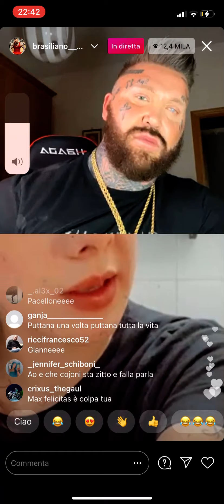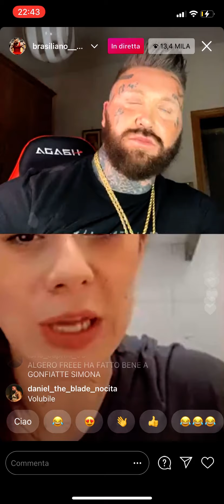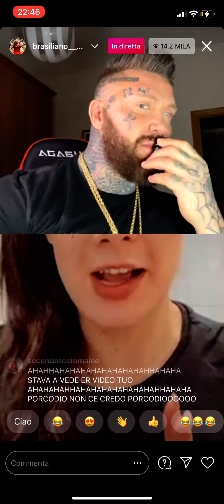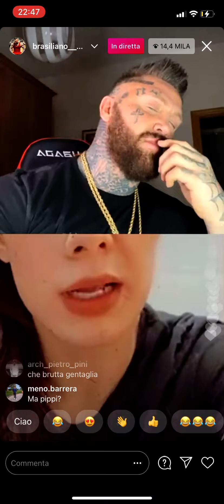Ecco il motivo che spiega il perché 1727 è in carcere....